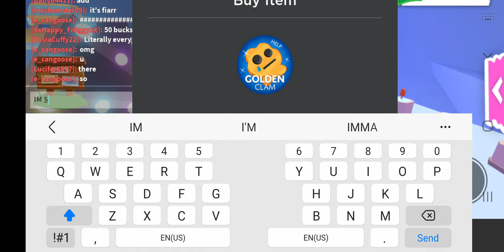BUYING ALBATROSSES! /ObviouslyAurora